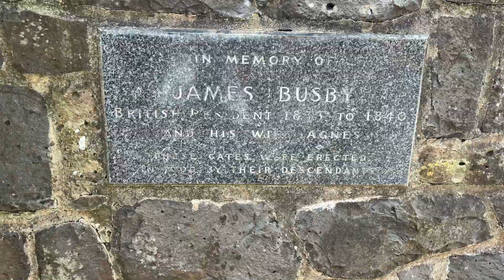Bay of Islands, New Zealand - Joyful Aging Messages with Rick and Jackie